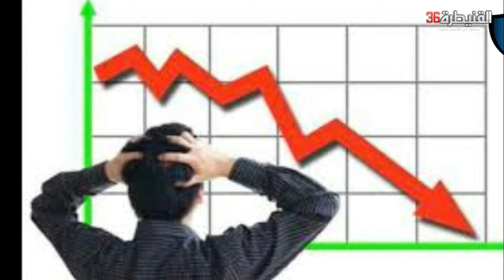النادي القنيطري ... نواة المنتخب وأسطورة الملاعب الى فريق يعاني في قسم الظلمات